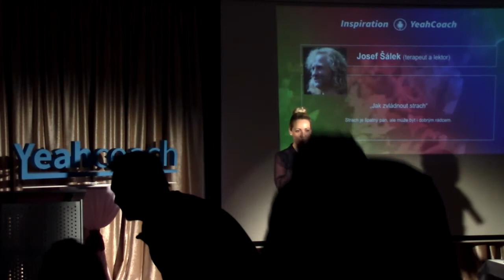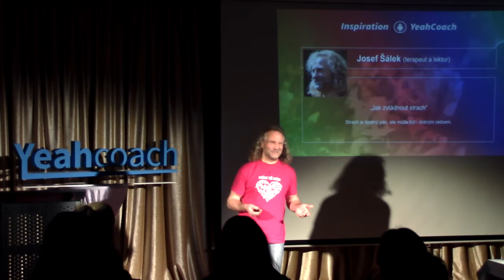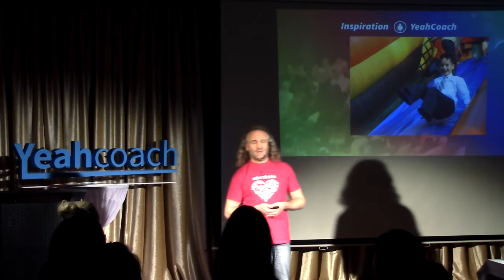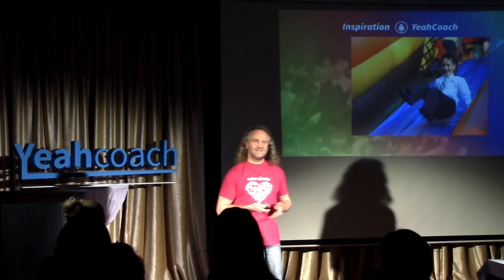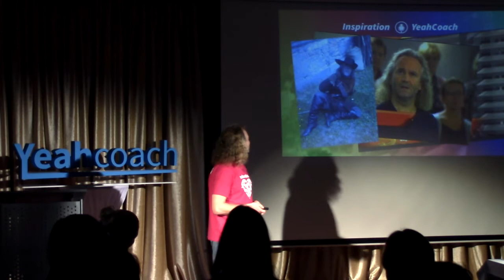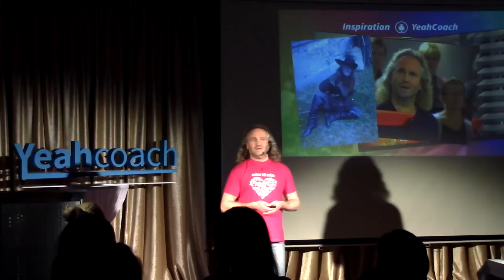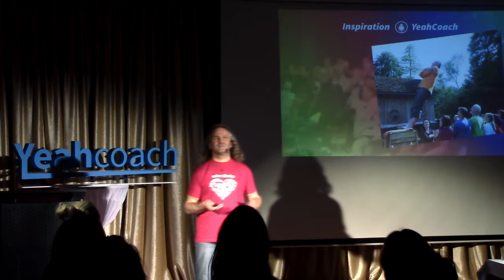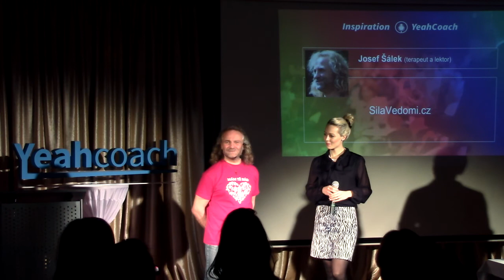Jak zvládnout strach - Inspiration YeahCoach